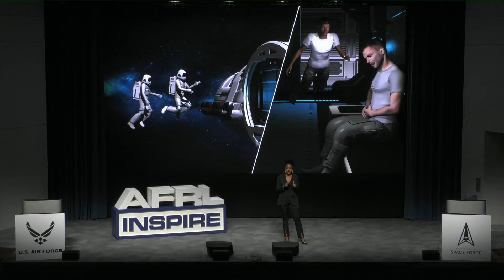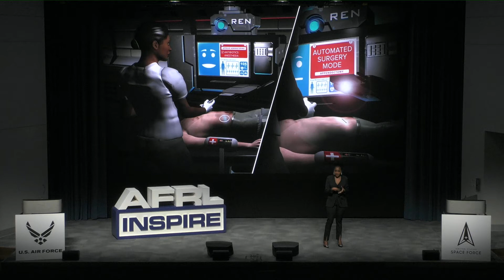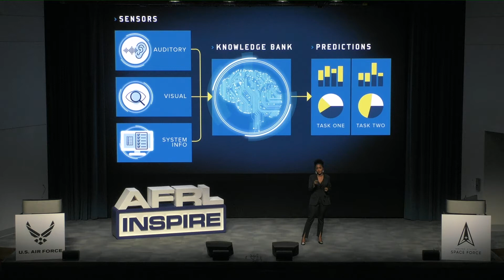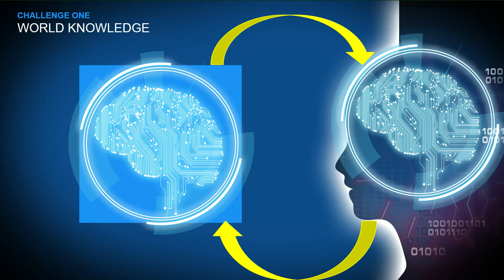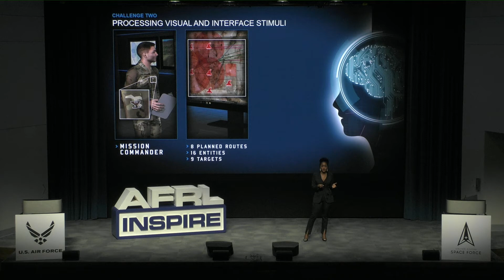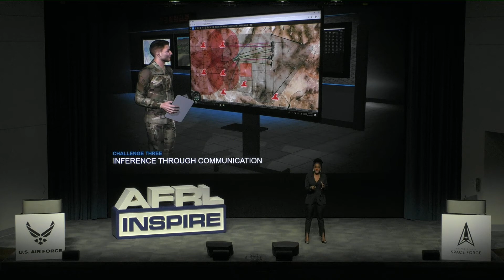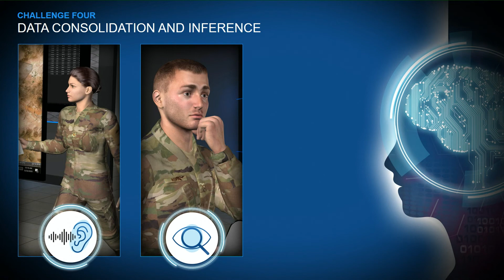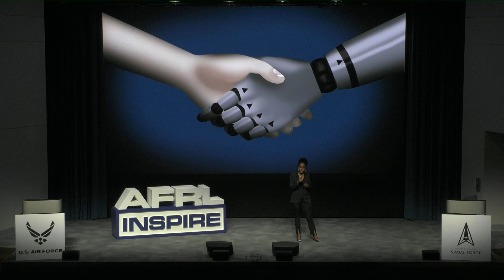AFRL Inspire 2022: Dr. Jayde King - Human Autonomy Teaming: Sci-Fi Dreams Made Reality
Dr. Jayde King sits at the crossroads of science fiction and reality due to her expertise in human machine teaming!

Learn more about her work improving digital systems to create a truly adaptive solutions "via" her AFRL Inspire 2022 now.